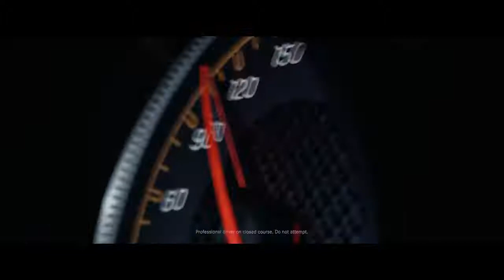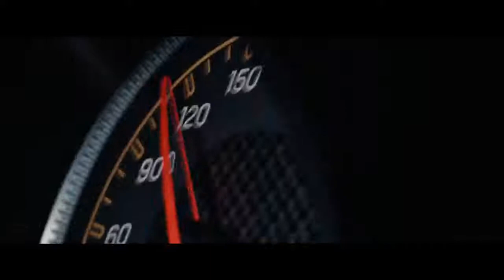01 “Incomparable” feat Mercedes AMG GT C Roadster & Mercedes Benz 300 SL Roadster